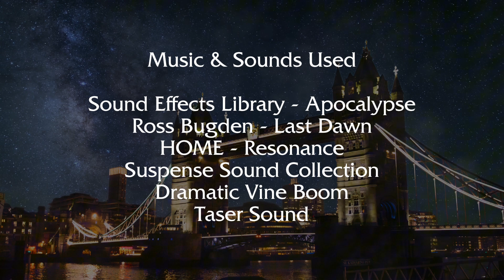Thames Logo Bloopers S2E7 - Attack of the Bloopers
A big episode has come to more drama again, and the worst of all the two Logo armies have met again! Will the studio survive this threat? Find out now!

WOG Network is the division of Kyle Gabler Company, associations of 2D Boy, Tomorrow Corporation, and Moving Shadow Entertainment (formerly Nintendo Entertainment). It is the home of Thames Logo Bloopers, 2D Boy Logo Bloopers, Talk to the Logo, PlayStation Portable (PSP) Startup Bloopers, WOG Network Reaction, and WOG Network Shorts.

Rated: TV-PG for Mild Language and Some Intense Violence

No rude or unrelated things in comments will be accepted.

Any reuploads of this video, rude comments, etc. Will be blocked or get flagged.